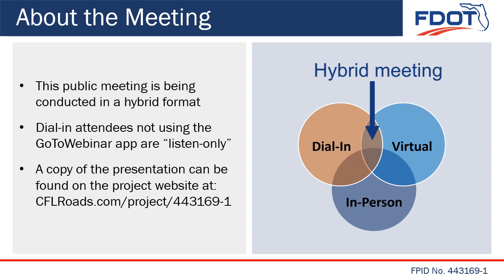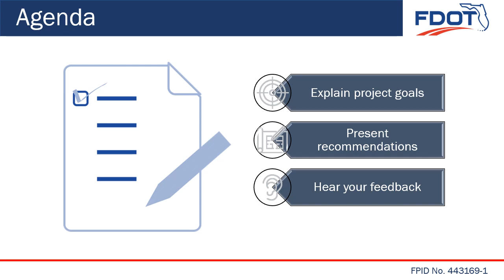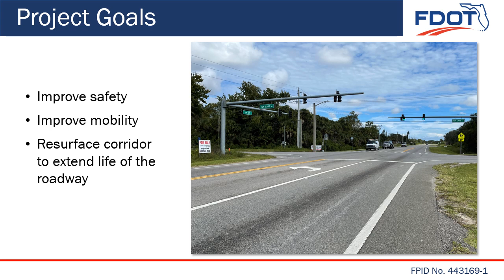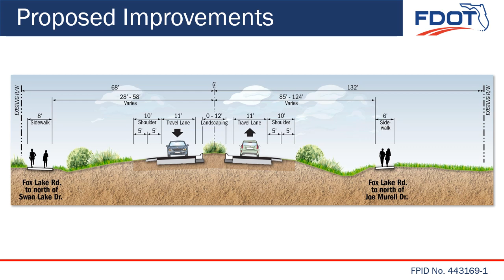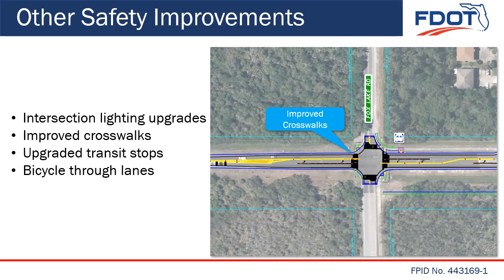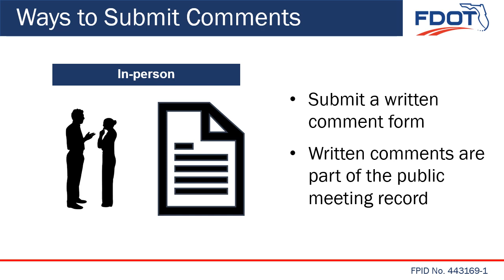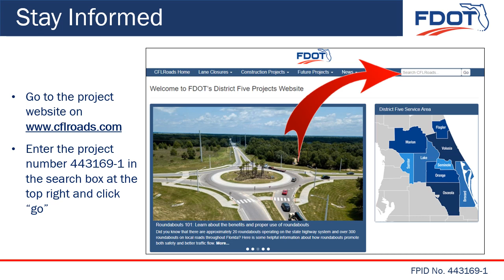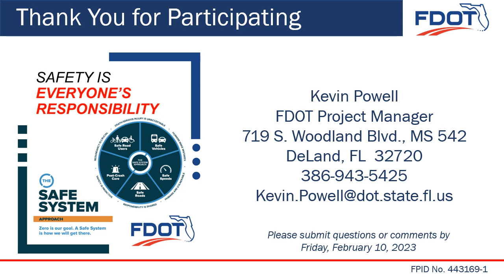2023-02-07 Public Meeting Presentation